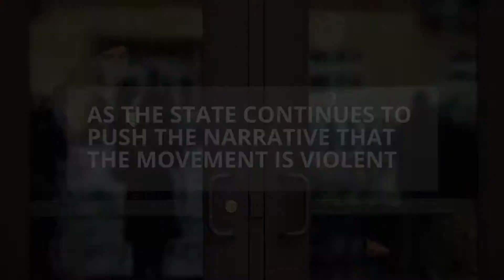Free Red Fawn